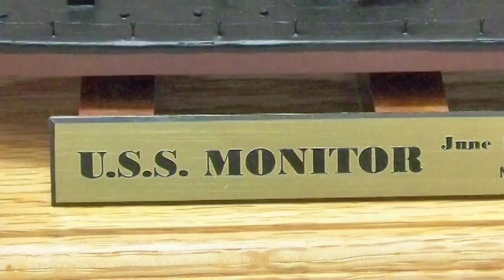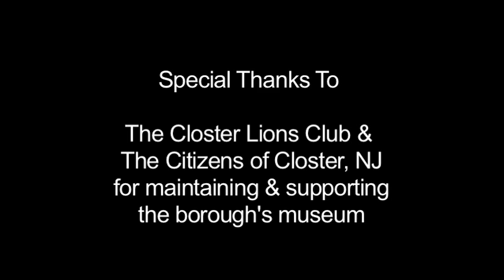The Best of The Belskie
Featuring work by:  Kurt Haiman, Martin Quinn, Gary Kingzett, Ozzie Thalmann, Ulla Novina, Noelle McGuire.